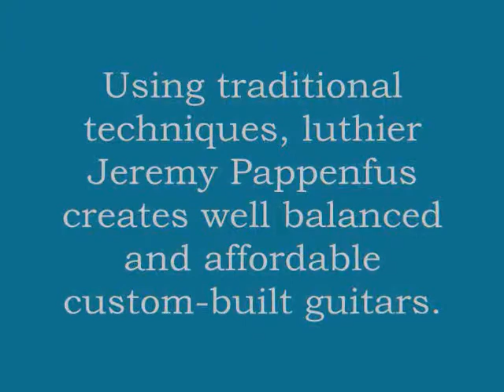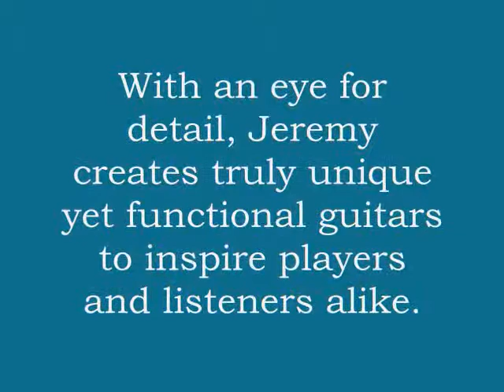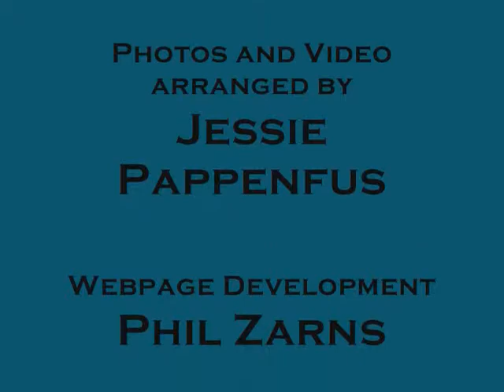In Which Great Northern Guitars Takes The Spotlight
GNGCo Promo Video 2011